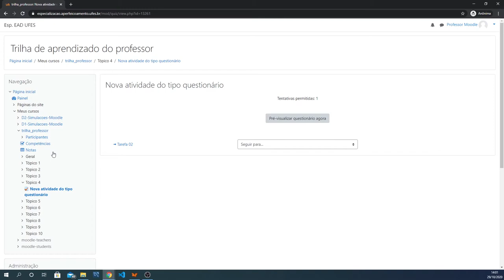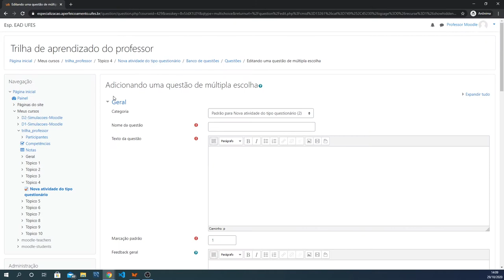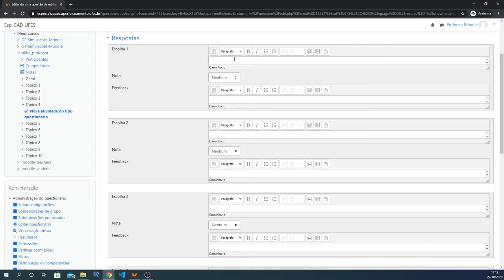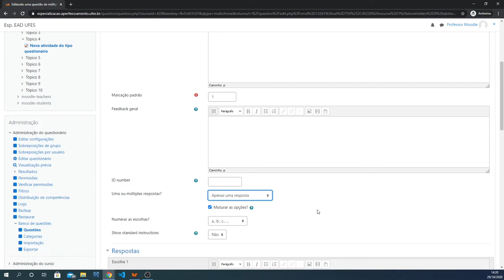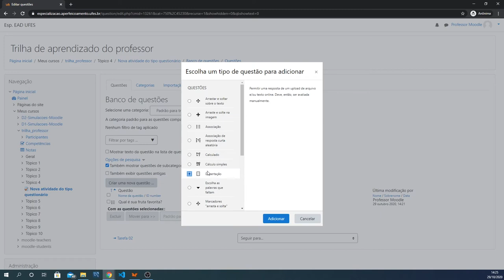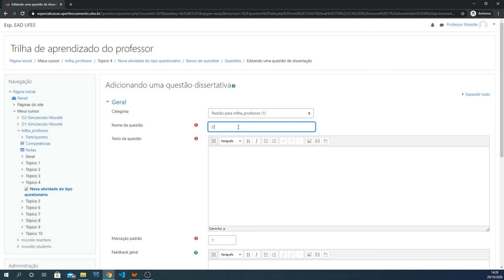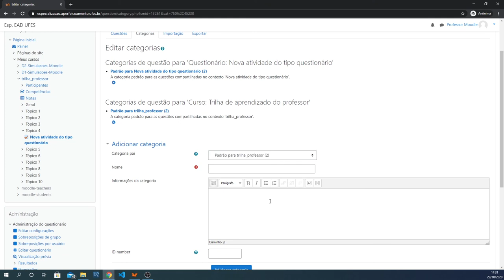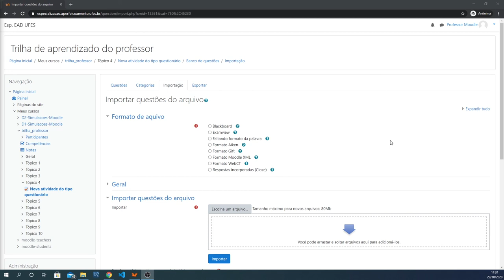Adicionar a atividade Questionário - Parte 3 (Banco e questões) (LDI/Sead/Ufes)